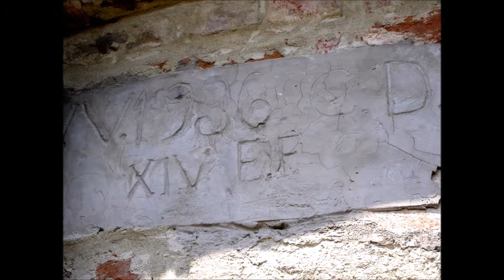Aramengo Pieve di San Giorgio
Pieve dell'astigiano